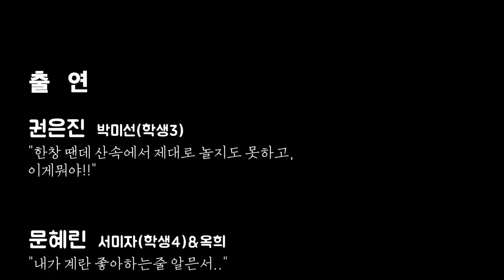일반인 극단 나무그늘의 첫 공연 B사감과 러브레터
일반인들로 이루어진 나무그늘의 첫 공연을 23년 06월 24일 ~ 25일 이틀간 공연을 하였습니다.
이 영상은 배우분중에 한분이 저희들의 첫 연습때 부터 공연때까지의 사진과 영상을 정리해서 만들었습니다.

다음 공연은 23월 10월경에 스타트를 할 계획입니다.
혹시나 관심이 있으신 분들은 아래 사이트로 신청해주세요